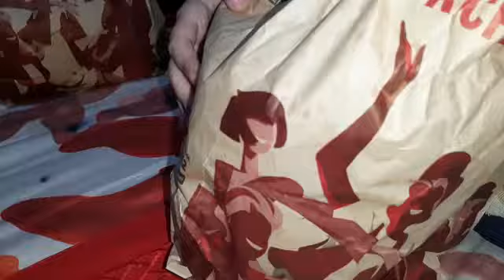KFC's tasty treat